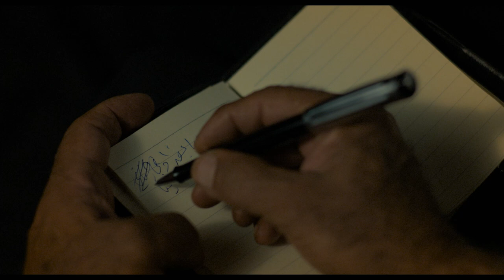BAGHDAD IN MY SHADOW - Trailer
a film by Samir